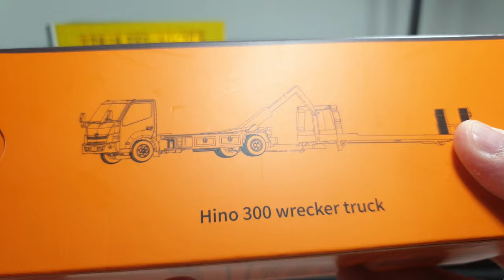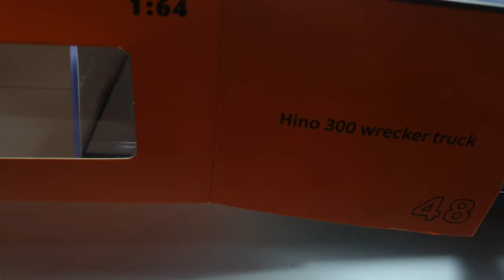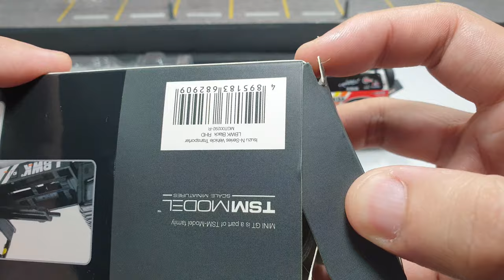Hino 300 Wrecker Truck (Flatbed) Blackbird by GCD 1/64 | UNBOXING and REVIEW | Full Function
Hino 300 Wrecker Truck (Flatbed) Blackbird  by GCD Gaincorp Products 1/64.
This model comes with a fully functioning flatbed , and even the extra towing mechanism.
This model is awesome , as usual GCD comes with superb details.
It will worth your money if you add this model into your collection.